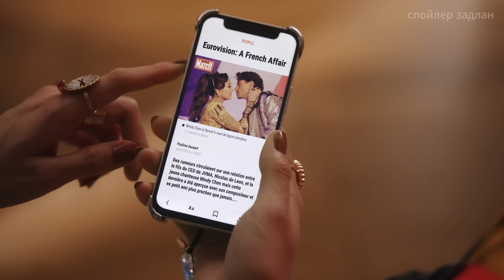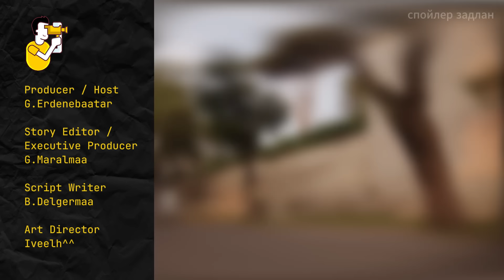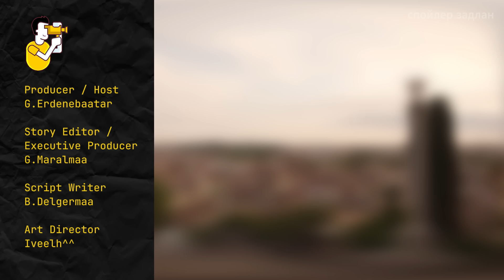ЭМИЛИ ФРАНЦЧУУДААС УРВАЧИХАВ УУ ДАА...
За "Emily in Paris"-аа удаан хүлээсэн үү? Цувралын маань хамгийн сүүлчийн буюу 4-р улиралын 2-р хэсэг ийнхүү цацагдаж Emily-дээ баяртай гэж хэлэх цаг болжээ андуудаа. За тэгээд энэ цувралыг яаж дуусна гэж бодож байна даа? Эмили Янзага хоёр учраа олоод нийлэх болов уу? Эсвэл цоо шинэ залуу гарч ирэх юм болов уу? За тэгээд таамаглалаа сэтгэгдэлд үлдээгээд кино дуусахад хэр таарч байгааг нь хамтдаа харъя даа.

KinoZadlan Кино задлан